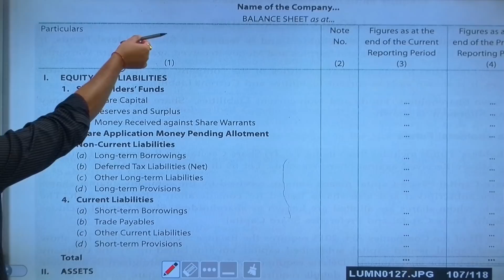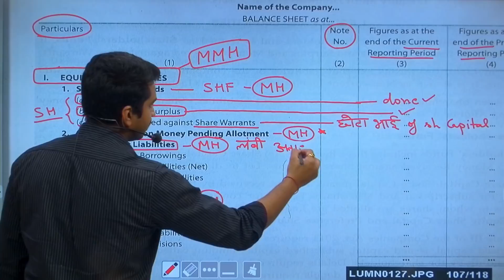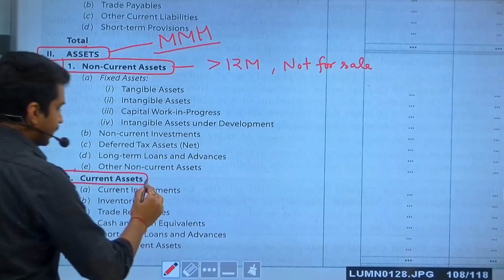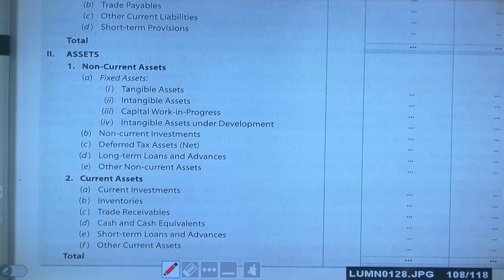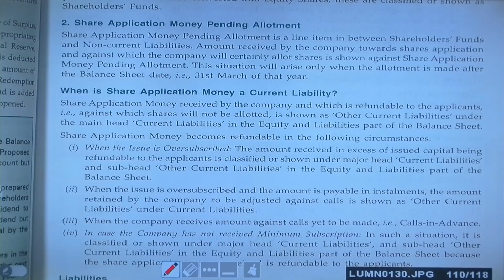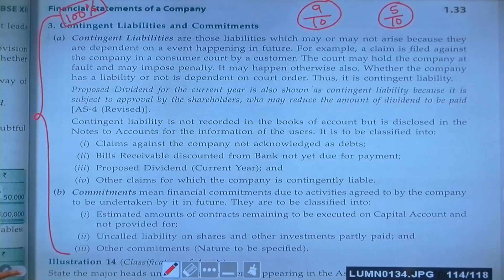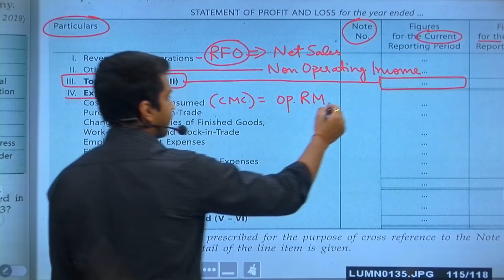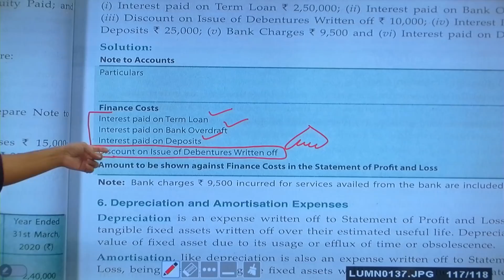Class 12 : ACCOUNTS | Financial Statements - FULL RECAP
Download Official app from playstore in name "RKG INSTITUTE" and from ios in name of "classplus" and login with organisation code "RKG" . Register yourself as "STUDENT" to Study under my direct guidance :)

Here's the Direct Link 👇🏻👇🏻👇🏻

Grab your Books Now 📚